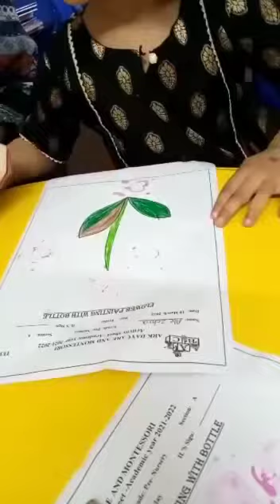stamping fun activity At ARk school and daycare airport housing society rawalpindi 03345104306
this video is about kids activities at school.03345104306 is the contact person for  information.
kids activity at daycare
babies activities at daycare
playdough activities for preschoolers
preschoolers activities

best school
best Daycare
best Montessori
best school in Rawalpindi
best school in airport housing society
best Daycare in Rawalpindi
best Daycare in airport housing society
best Montessori in Pakistan
best Montessori in airport housing society
best Montessori in Rawalpindi